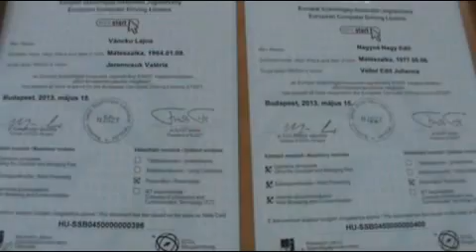ECDL vizsgabizonyítványok átadása a Teleházban.